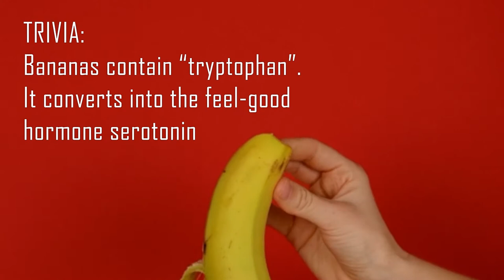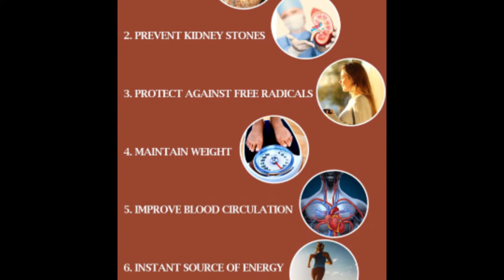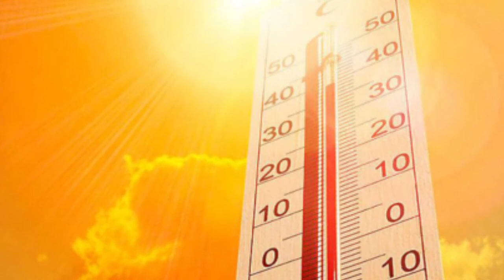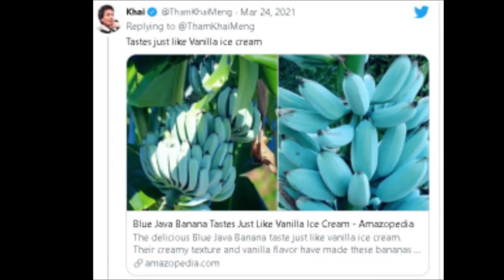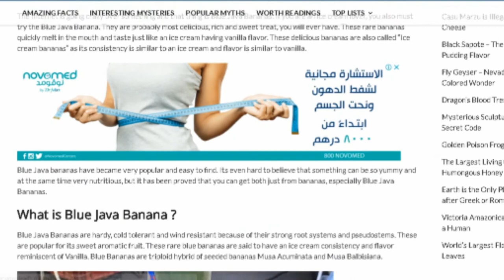Blue Java Banana and Red Banana | Two Bananas You Probably Did Not Know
Do you know that there is a Blue Banana? Yes, there is and it is called the Blue Java banana and they say it taste like vanilla. And there's also a red banana. Watch and learn this two unique banana.

Til our next video. God bless

Instagram Art and Les: @ArtandLes
Instagram Art's Photography: @art.rivo.jr

MUSIC

Video Credits:
Video by SHVETS production from Pexels
Video by Luday Leguen from Pexels
Video by LePetitFermier .com from Pexels

keys
blue java banana taste,
blue java banana tree,
blue java banana moo milk slime,
blue java banana plant,
blue java banana asmr,
blue java banana india,
blue java banana seeds,
blue java banana actually blue,
the blue java banana,
blue java banana benefits,
blue java banana bay area,
blue java banana bread,
blue java banana cold tolerance,
blue java banana cold hardiness,
blue java banana climate,
blue java banana dwarf,
blue java banana eating,
eating blue java banana,
blue java banana fruit,
blue java banana flavor,
blue java banana flower,
blue java banana fake,
blue java banana from seed,
blue java banana growing,
blue java banana growing zone,
blue java banana growing conditions,
blue java banana gmo,
blue java banana hardiness zone,
blue java banana hawaii,
blue java banana hardiness,
blue java banana how to grow,
blue java banana hybrid,
blue java bananas,
blue java banana origin,
blue java banana order,
blue java banana online,
blue java banana peeled,
blue java banana plant care,
blue java banana phoenix,
blue java banana purchase,
blue java banana review,
blue java banana recipes,
blue java banana real,
blue java banana ripe,
blue java banana real or fake,
blue java banana range,
blue java banana rhizome,
blue java banana season,
blue java banana saplings,
blue java banana tree care,
blue java banana tamil,
blue java banana tree cold tolerance,
blue java banana texas,
blue java banana tree florida,
blue java banana tree seeds,
blue java banana video,
blue java banana whole foods,
blue java banana woodwick,
blue java banana where do they grow,
blue java banana wax melt,
blue java banana where grown,
blue java banana youtube,
red banana tree,
red banana plant,
red banana fish piano,
red banana recipe,
red banana fish slowed,
red banana funny videos,
red banana and blue apple,
red banana agriculture,
red banana benefits,
red banana banana,
red banana benefits in english,
red banana chips recipe,
red banana cake,
red banana chips,
red banana cartoon,
red banana cake recipe,
red banana cooking,
red banana dish,
red bandana death proof,
red banana entertainment,
red banana edible,
banana red bull experiment,
banana fish ending red,
red banana side effects in tamil,
weird explorer red banana,
red banana fish 1 hour,
red banana fish karaoke,
red banana fruit,
red banana growing,
red banana game,
red banana garden,
red banana growth,
red banana health benefits,
red banana ice cream,
red banana juice,
red banana juice recipe,
red banana juice without milk,
red banana jack,
red banana juice benefits,
red banana kerala,
red banana last oasis,
red banana leaf,
red banana leaves,
red banana leaf plant care,
red banana leaves turning yellow,
red banana live plant,
red banana lose weight,
red banana life cycle,
red banana memes,
red banana milkshake,
red banana milkshake recipe,
red banana milkshake for weight gain,
red banana musa,
red banana mad dog,
red banana nursery,
red banana nutrition,